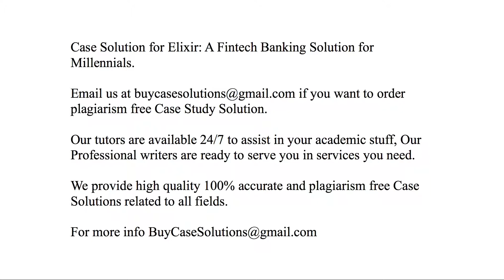Case Solution Elixir A Fintech Banking Solution for Millennials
Elixir A Fintech Banking Solution for Millennials Case Study Analysis & Solution

Elixir A Fintech Banking Solution for Millennials Case Solution & Analysis, Case Study Solution. Every Solution is prepared from scratch, top quality, plagiarism free.